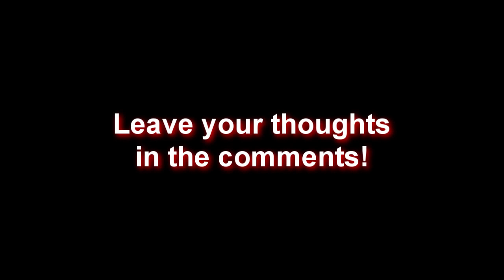Ep85 SmackDown "The Reunion"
Follow our stars on Twitter!

DOWNLOAD our CAWs on XBOX live! Type in the keyword "FW2" or the name of the CAW you would like to download.